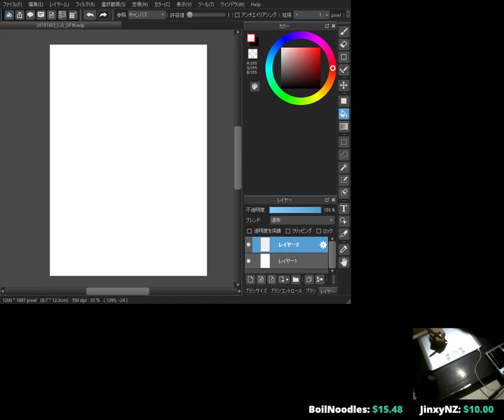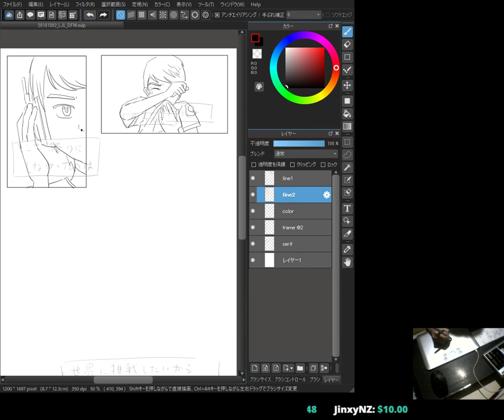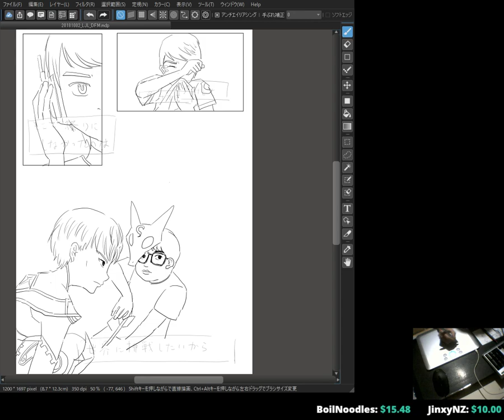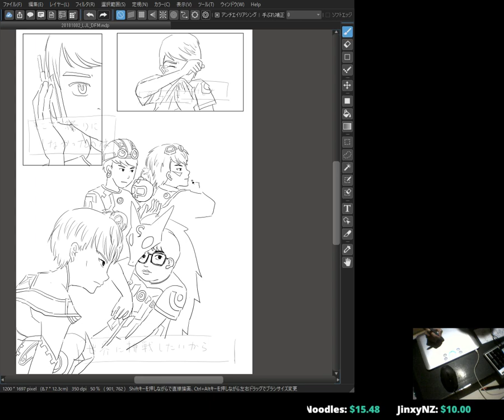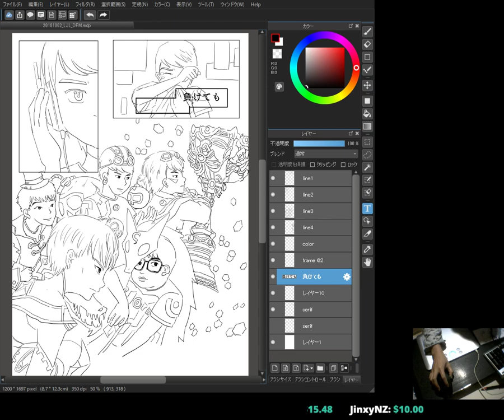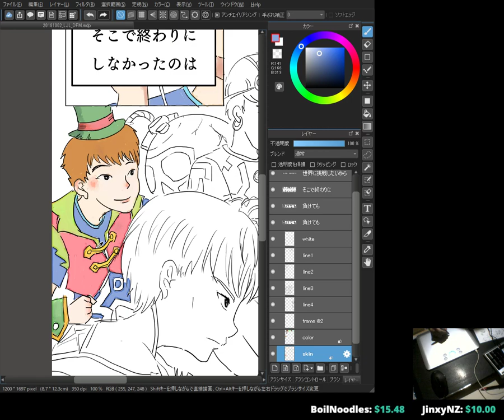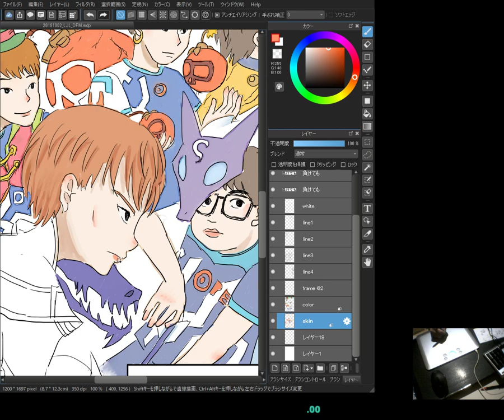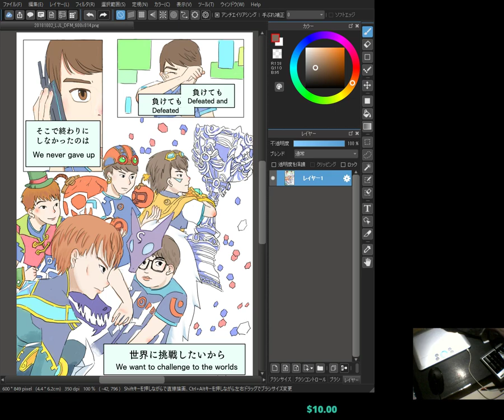Drawing DFM | LoL Gold 5